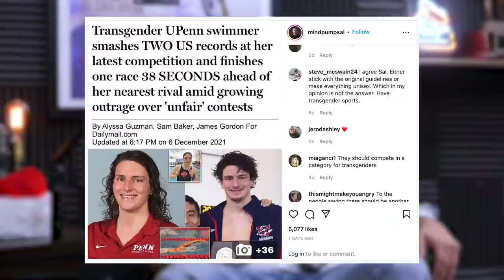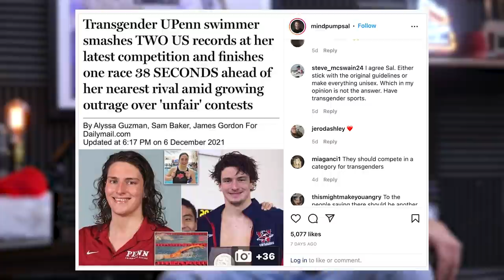1713: Risk of Joint Damage from Lifting Weights, Raising Healthy Kids & More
00:00 MAPS Resistance Giveaway
01:43 Mind Pump Fit Tip: If you are looking to lose weight, DON’T follow the Will Smith approach.
17:38  The struggles being a child of a celebrity.
22:15 Dad life updates with the guys.
28:31 How Mind Pump is the “Ready, aim, fire” crew.
39:43 Butcher Box is CRUSHING!
44:48 Fun Facts with Justin: Small ‘dong’ marches trying to bring awareness to end shaming of tiny penises.
48:09 Why Sal makes sure to take his Zbiotics before date night.
53:46  we cannot gaslight the whole world because of hurt feelings.

1:01:23 Quah question #1 – What are your thoughts on bear crawls as they seem to be total body, but you don’t see them often in the gym?
1:09:25 Quah question #2 - Is it dangerous for short or slender people to lift weights?
1:15:14 Quah question #3 – What are some of the best habits and activities you can instill in your children throughout their development so that they grow up healthier?
1:29:35 Quah question #4 - How do I balance drinking and going out with working on fitness goals?

Angel: How to Invest in Technology Startups--Timeless Advice from an Angel Investor Who Turned $100,000 into $100,000,000

'Small Dong March' aims to end 'shaming' of tiny penises

Parents of UPenn swimmers demand NCAA change rules allowing Lia Thomas to keep breaking women’s records

People Mentioned